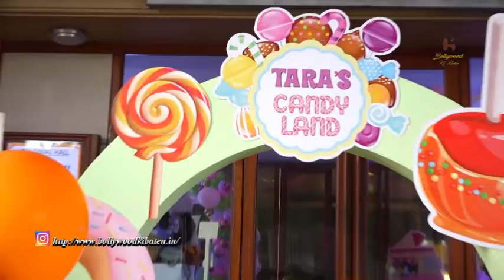Anita Hassanandani, Rashmi Desai, Karanvir Bohra,Arti Singh,Kashmira Shah And Many More With Their K